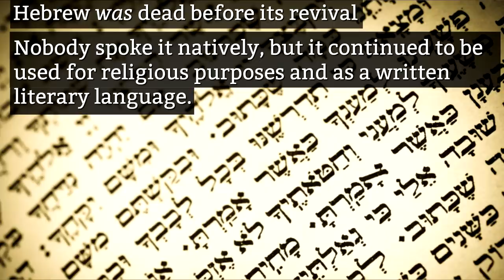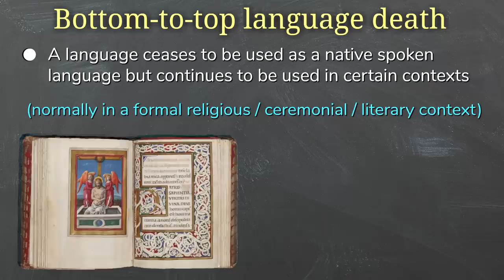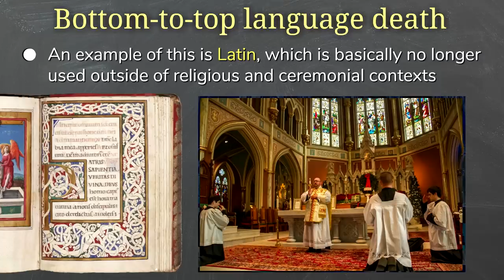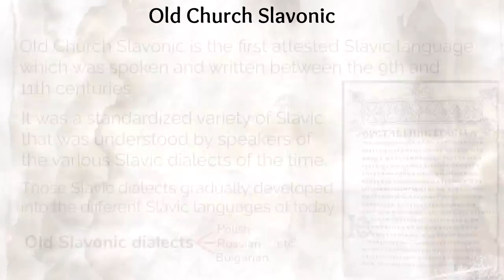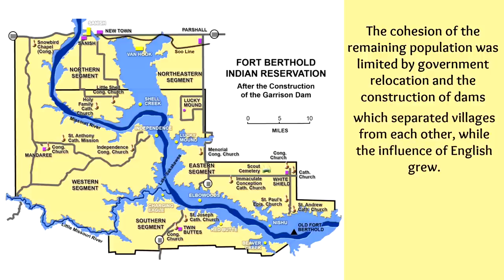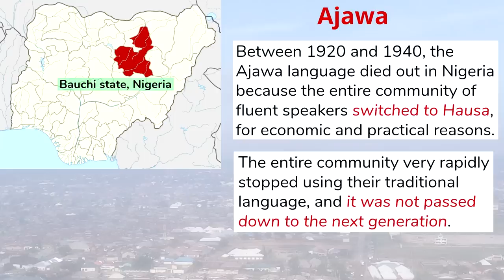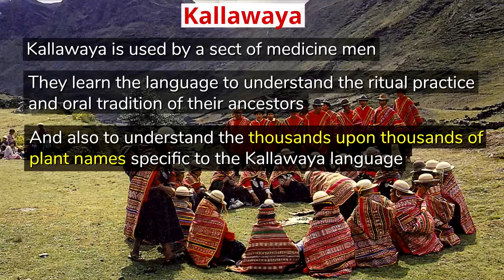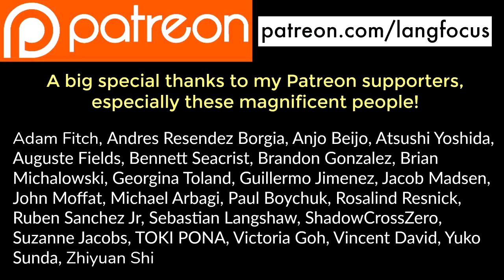Language Death: How do languages die?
This video is about the process of language death, and languages which have become dead or extinct as a result. Languages vanish in numerous different ways, and many more are projected to disappear in the coming decades.

►Learn a language with Pimsleur ► Get started with a free trial! (Disclosure: The above link is an affiliate link, so Langfocus gets a small referral fee - at no extra cost to you)

Credits for this video:
Paul Jorgensen: Producer, host, video editor and co-writer
Willow Groundwater: writer